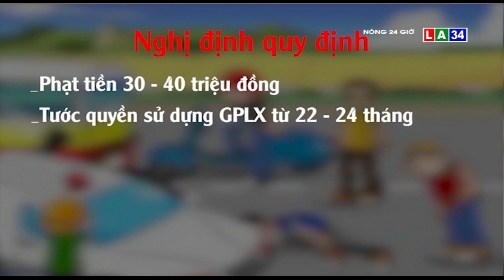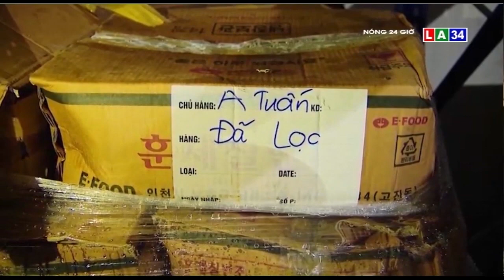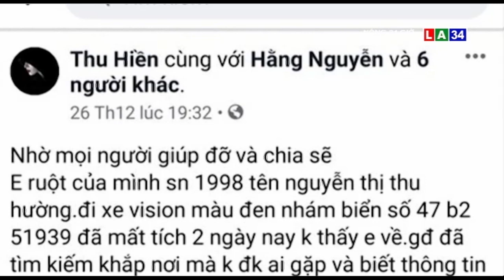Tin nóng 24 giờ | Bắt cóc con nợ để đòi nợ | LONG AN TV